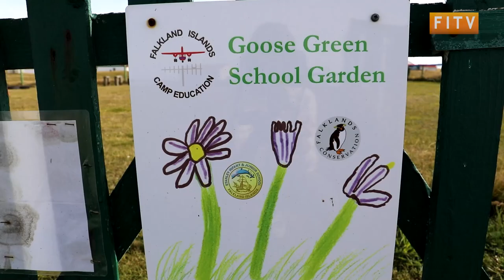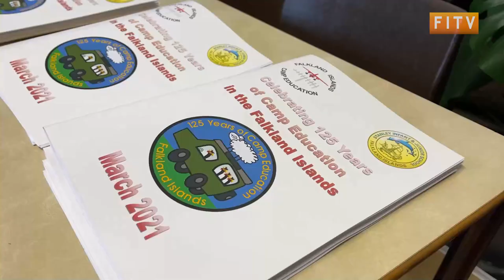Falkland Islands Camp Education 125th Anniversary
The Falkland Islands utilises a unique system to educate children that live out of Stanley - in Camp as it is known.

This is a system of education that has been operating for 125 years - an anniversary that was celebrated in The Islands.

Katharyn has been speaking to current and former Camp teachers to find out what their experiences have been.